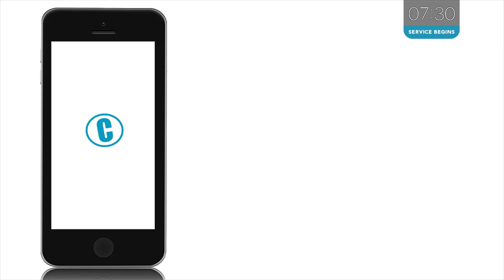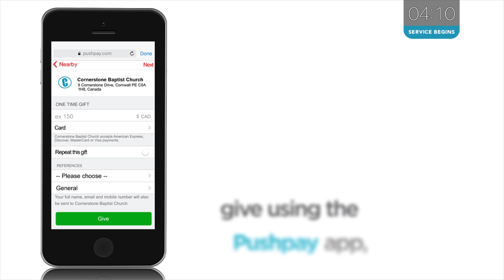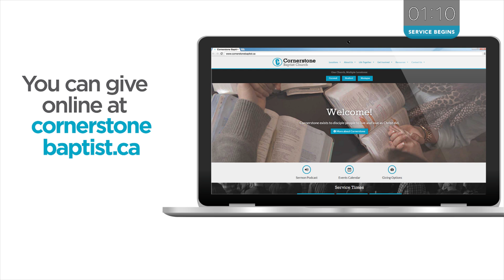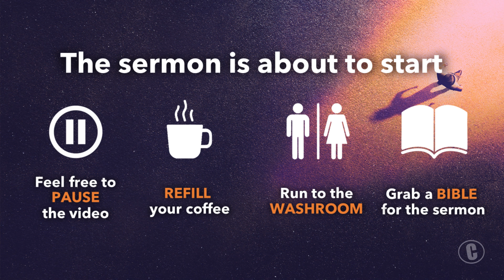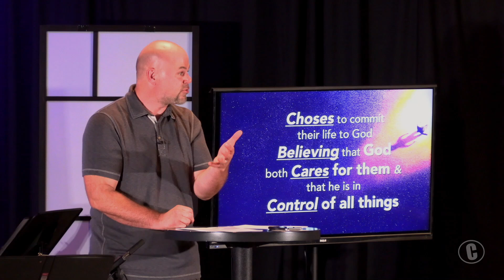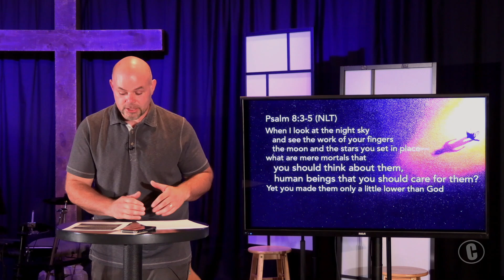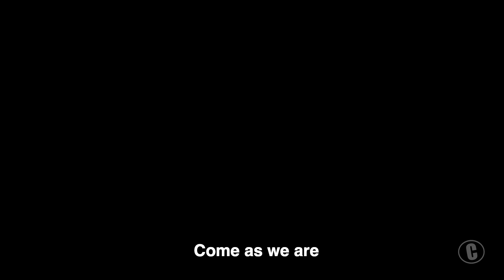[HURTS HABITS & HANGUPS] - Wk. 3 - Choosing to Commit to Christ - October 4, 2020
Welcome to Church Online with Cornerstone Baptist Church! We're working together to create spaces to worship together, engage in community, and serve those in need in this unique time of social distancing.